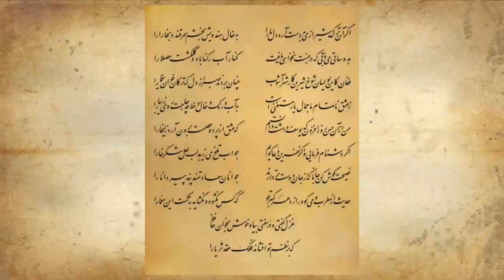حديث مطرب و مي - اگر آن ترک شیرازی به دست آرد دل ما را - غزل 3 - تفال به حافظ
حديث مطرب و مي - اگر آن ترک شیرازی به دست آرد دل ما را - غزل 3